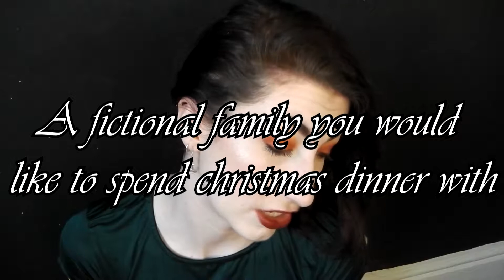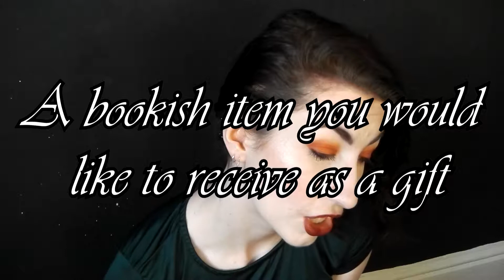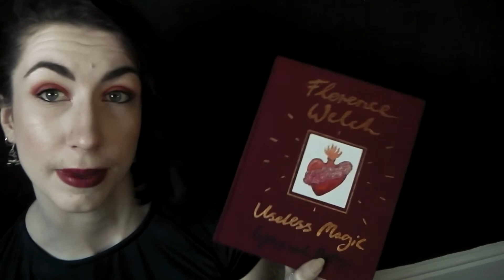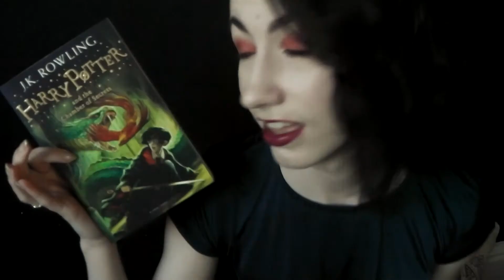The Festive Christmas Tag | JC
Merry Christmas!!

Questions:
1) A fictional family you would like to spend Christmas dinner with
2) A bookish item you would like to receive as a gift
3) A fictional character you think would make a perfect Christmas elf
 4) Match a book to it's perfect Christmas song
 5) Bah Humbug. A book or fictional character you've been disappointed in and should be put on the naughty list
6) A book or a fictional character you think deserves more love and appreciation and deserve to be put on the nice list
7) Red, Gold and Green. A book cover that has a wonderfully Christmasy feel to it
 8) A book or series you love so much, you want everyone to find under their Christmas tree this year so they can read it and love it too

Social Medias:

I have Wattpad!

I have a blog! Here it is